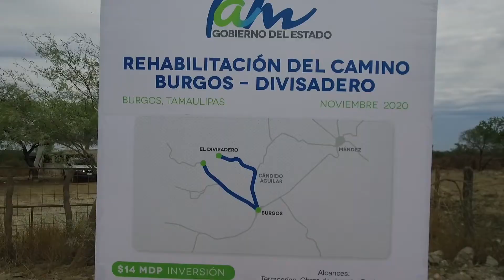Lleva Gobierno de Tamaulipas obras a Burgos y Cruillas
“Vamos a hacer un esfuerzo adicional pero no vamos a dejar desamparados a los sectores productivos y a las personas que menos tienen" dijo el gobernador Francisco García Cabeza de Vaca